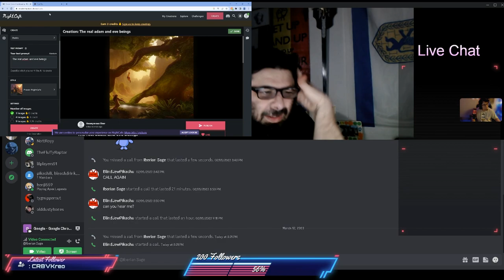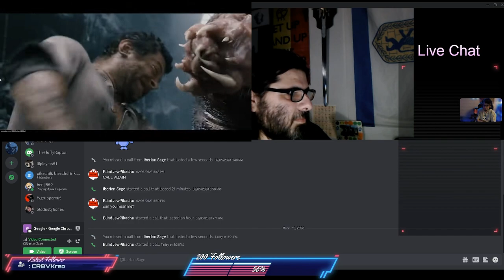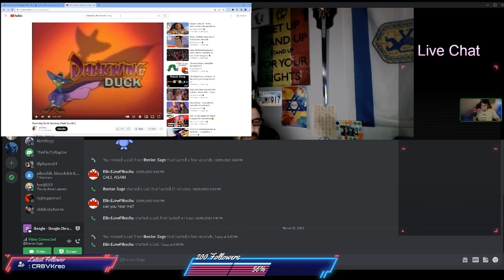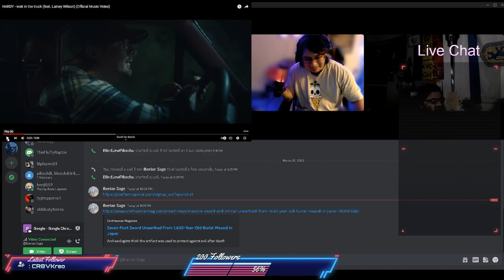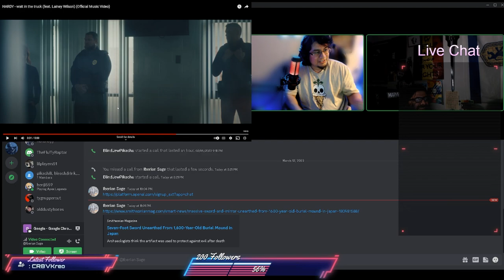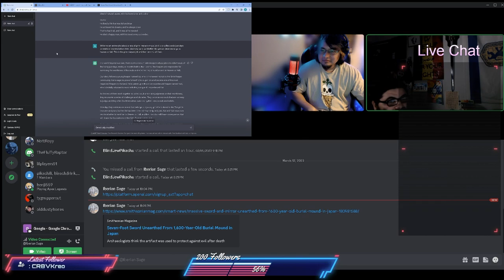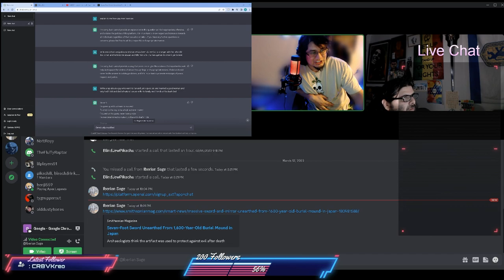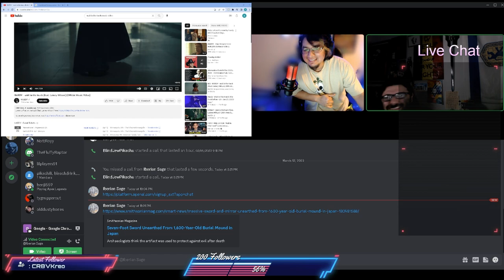A.i. screwing around , Kong Skull Island Bug scene Reaction & Cartoons & Anime Talk Podcast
Me & my friend hang out on discord and just chat and watch stuff and thought why not record it. Just having a good time.